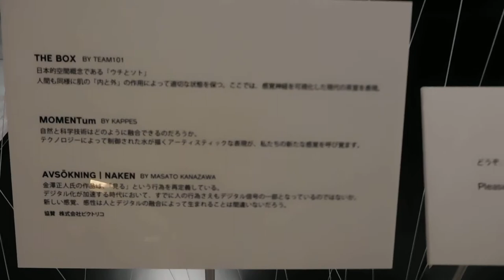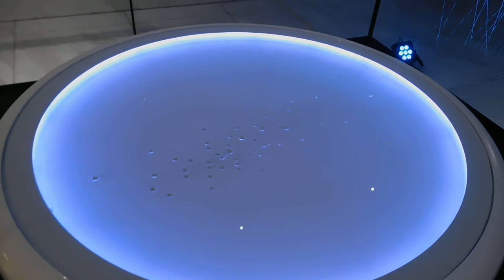DSCN0047資生堂銀座本店20171201アート展示Portraits